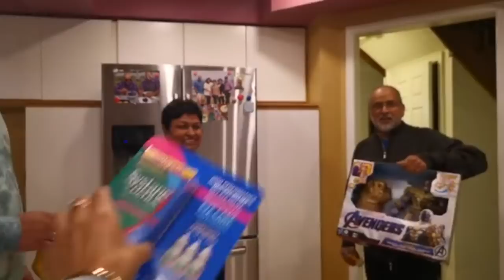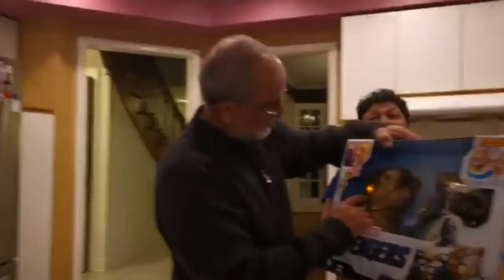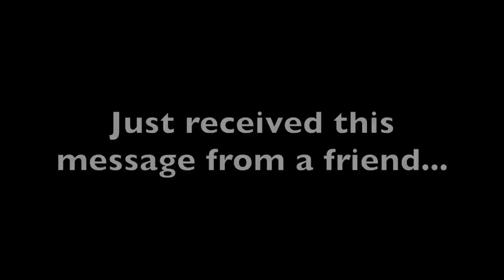Weekly VLOG ***Lance has exciting NEWS** - Mom's Trini Cooking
Hi Everyone,

Welcome to another Weekly VLOG. Hope you enjoy this one!